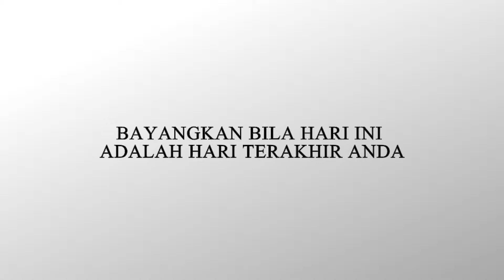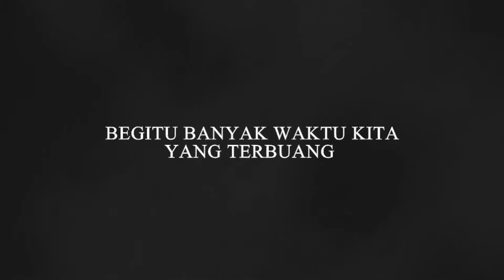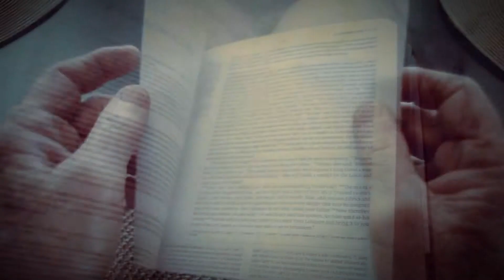GKY - The Purpose Of Your Life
What is the purpose of your life?

The Lord Jesus has given us all the freedom to choose our life in the world. be it from building our personal, our work, our spouse, our association, our religion and our freedom much more.

God gave everything for our freedom. But is that what God's purpose
gives us the freedom to live?
And what exactly is the purpose of life means we live in this world?

This video inspires us, on the verge of a grandfather who lives, knowing what the purpose of his life in the world. And he flashback what he are doing ever since he was born into the world, until grow adult and old.

indonesia

Apa tujuan hidup Anda?

Tuhan Yesus telah memberikan kita segala kebebasan untuk memilih kehidupan kita di dunia. baik itu dari membangun pribadi kita, pekerjaan kita, pasangan hidup kita, pergaulan kita, Agama kita dan masih banyak lagi kebebasan kita.

Tuhan memberikan segala kebebasan itu untuk kita. Tapi apa hanya itu tujuan Tuhan
memberikan kita kebebasan untuk hidup?
Dan apakah hidup arti sebenarnya tujuan kita hidup di dunia ini?

Video ini di menginspirasikan kita, seorang kakek yang di ambang hidupnya, menyadari apa arti tujuan hidupnya di dunia. Dan dia mengingat kembali apa saja yang dia perbuat semenjak dia lahir ke dunia, hingga tumbuh dewasa dan sampai dia Tua.